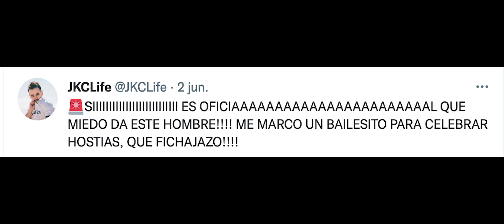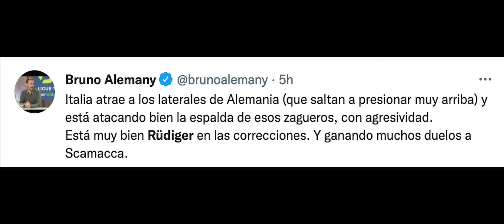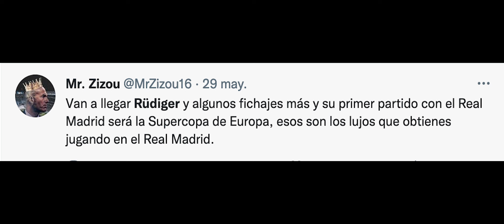REACCIONES! | RÜDIGER ESTA LOCO! | PURO ESPECTACULO!! 🇪🇦 ⚽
REACCIONES ! MADRE MIA CON RÜDIGER! ES PURO ESPECTACULO!!⚽
¡¡LOS FUTBOLISTAS QUE HAN VISTO EL SILENCIO DE LOS CORDERO, SABEN QUE YA NO SE PODRAN ACERCAR A COURTOIS!! PERO QUIEN SE VA ATREVER?? RÜDIGER ESTA LOCO!! ;-)

► 𝘕𝘰𝘵𝘪𝘤𝘪𝘢𝘴 - 𝘕𝘦𝘸𝘴 - 𝘊𝘰𝘮𝘦𝘥y - 𝘉𝘶𝘴𝘪𝘯𝘦𝘴𝘴

👉 Aquí exploramos todas las pasiones, las tradiciones y tambien los estilos de los aficionados, que compartimos contigo.
Son historias, momentos y noticias que resuenan en el fútbol, ​​y donde el aficionado es el rey.

 👉 ¡Mantén los ojos bien abiertos en este canal para enterarte de todo! También estamos preparando documentales únicos, así como una miniserie de ficción, con su making of.